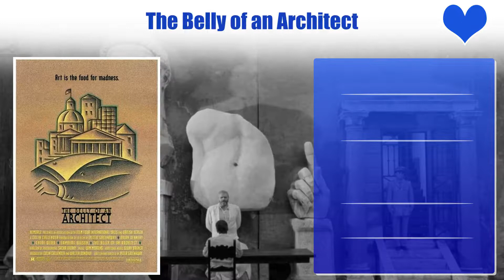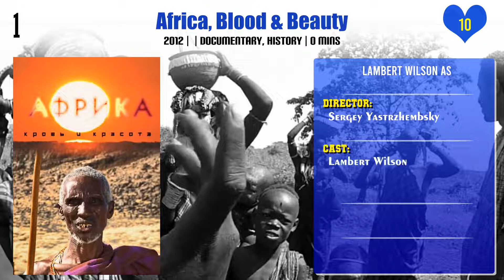Lambert Wilson Top 10 Movies | Best 10 Movie of Lambert Wilson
Top 10 Movies of Lambert Wilson

Find the list of movies by Lambert Wilson you can find more information, movie trailers, posters, reviews, youtube links in below link.

Pl. Comment down your favorite movie of Lambert Wilson